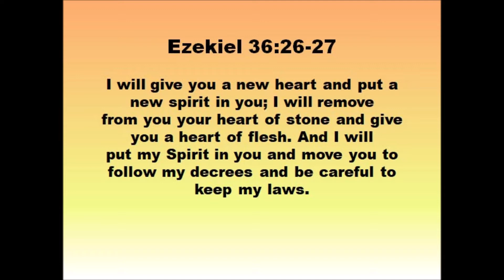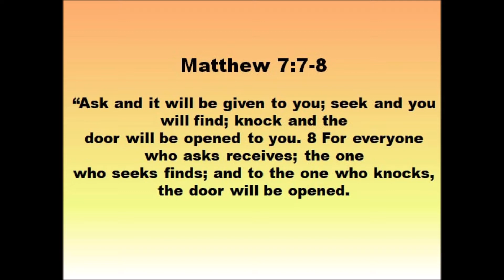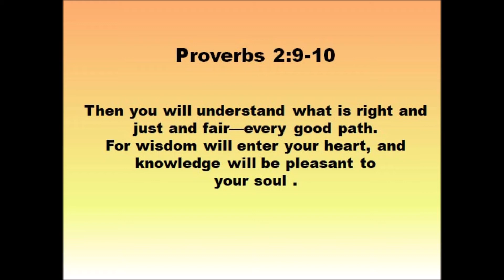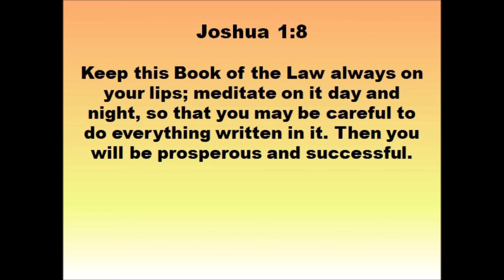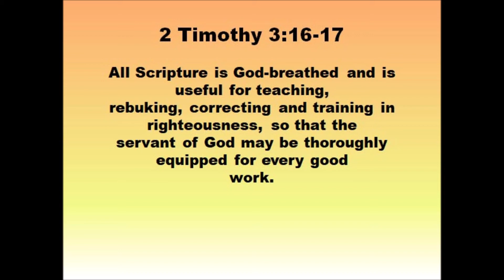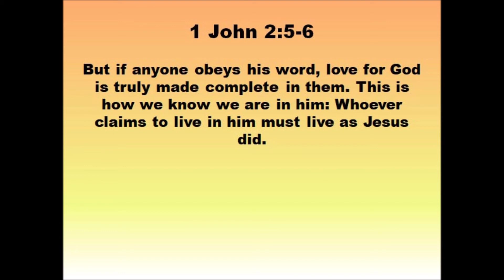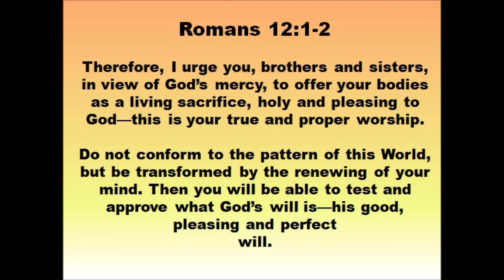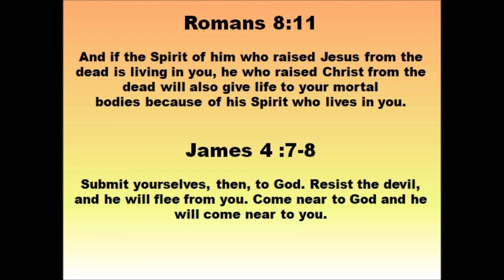200223 RichardButton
Richard Buttons testimony of his salvation following his WOW encounter with God at a very low point in his life.